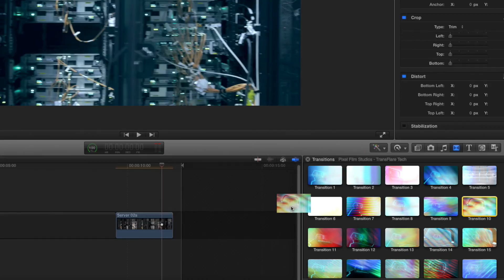Pixel Film Studios - TransFlare: Tech - Professional Tech Grid Transitions - Final Cut Pro X FCPX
TransFlare: Tech
Professional Tech Grid Transitions for Final Cut Pro X

Final Cut Pro X users can add amazing digital flare transitions between shots using TransFlare: Tech from Pixel Film Studios. This package includes 30 incredibly unique tech flare transitions and a control set up that is easy for the user to operate while giving them complete control. Users can adjust the light exposure, grid scaling and so much more. TransFlare: Tech is a Pixel Film Studios exclusive.

Create Amazing Digital Transitions
Using TransFlare: Tech users can seamlessly transition through scenes with digital grid effects. This plugin is perfect for computer related footage, but can be applied to any footage with great results. Don't miss out on TransFlare: Tech's 30 incredibly unique grid flare transitions.

Endless Variety
TransFlare: Tech's 30 beautiful flaring grid transitions are shot in 5K resolution and can be adjusted in scale and position without losing substantial resolution. Each flare included in this package is shot using top of the line equipment and uniquely crafted to give the user the most variety possible.

Harness the Light
TransFlare: Tech comes with an advanced lighting section that can be located in the Inspector window at the bottom of the control rig. Users can control the zoom level of lights, glow, brightness, contrast, and light trail settings all using simple sliders. The angle of zoom lighting can be controlled by giving values to its X and Y location and adds a new level of functionality to lighting.

TransFlare: Tech was designed to work seamlessly inside Final Cut Pro X, eliminating the need to composite footage. Simply choose your desired tech transition in the transitions window, and then calibrate the lighting and placement of the effect. You can also adjust the length of the transition in the timeline to best work with your scene.